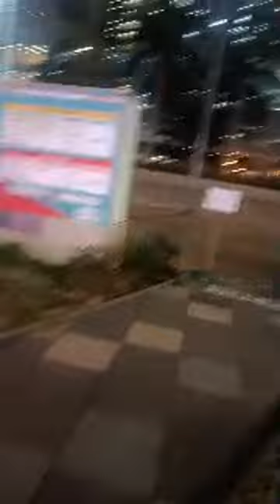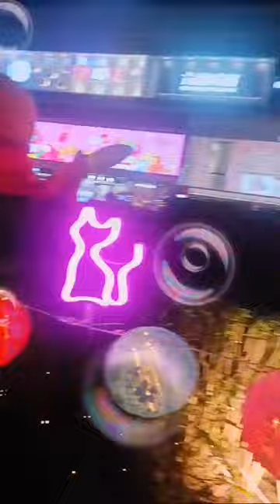EROS VLOG's is live! UWIAN NA@erosvlogs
Daan kamuna KAIBIGAN 🤗